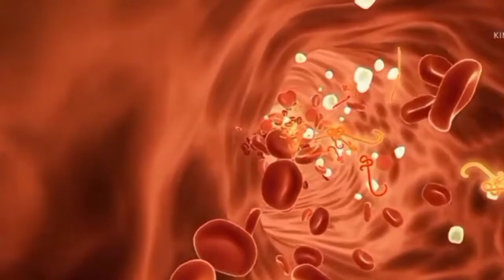Tonoferon syrup | Tonoferon Syrup Uses - खून की कमी,कमजोरी, तनाव में खास फायदेमंद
Flipkart :
Meesho :
Snapdeal :
Shopclues :

Information about Tonoferon Syrup
Tonoferon Syrup contains Iron, Folic acid and Vitamin B12 as active ingredient
- An iron supplement and is used for the red blood cell formation.
- Also treats iron deficiency anemia

Key benefits/uses of Tonoferon Syrup
- Folic acid aids in red blood cell and nerve formation
- Methylcobalamin is a Vitamin B12 dietary supplement and helps the body to make red blood and nerve cells
- Iron is also a dietary supplement and used to treat chronic blood loss or poor absorption
- Helps in red blood cells and blood formation